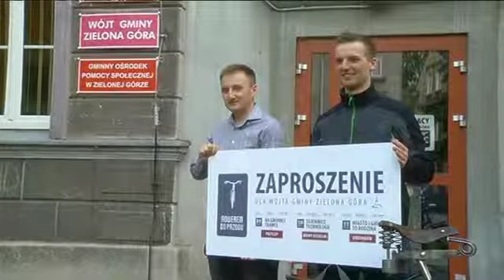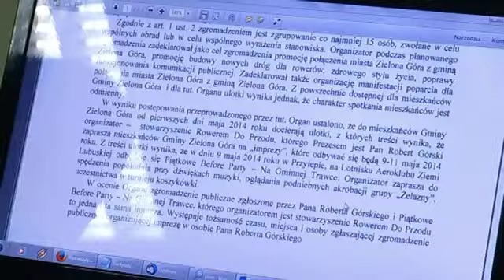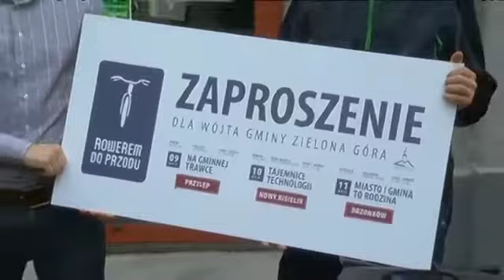Wójt mówi nie festynom RTVLubuska